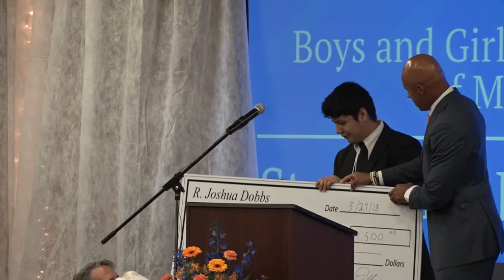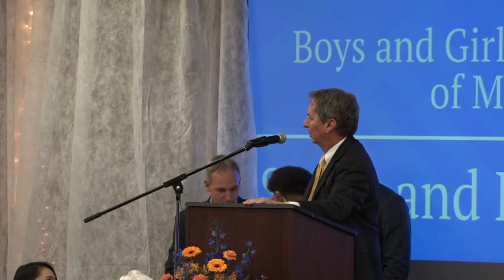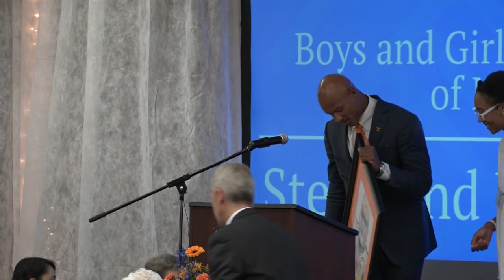Joshua Dobbs speaks to Boys & Girls Club Steak & Burger Dinner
Former University of Tennessee quarterback Joshua Dobbs was the guest speaker at the Boys and Girls Club of Morristown’s annual Steak and Burger Dinner.